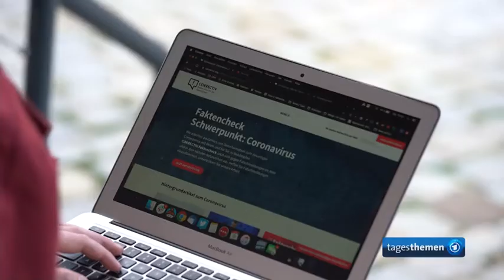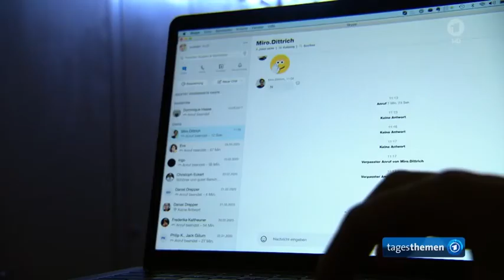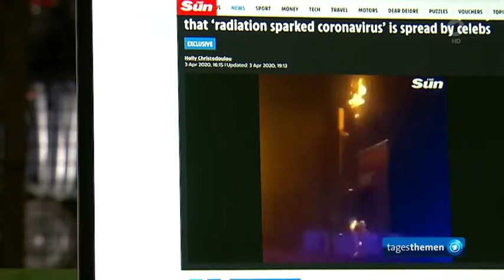Verschwörungstheoretiker verbreiten Verschwörungstheorien von Billy Six und ARD